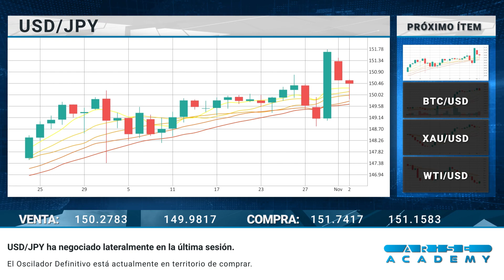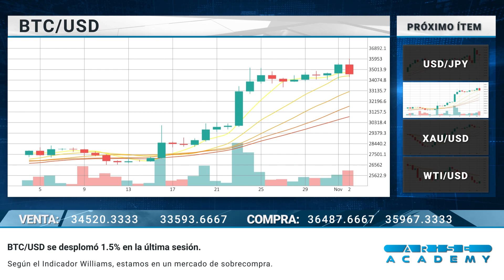Arise Academy Reseña diaria del mercado 03 11 2023